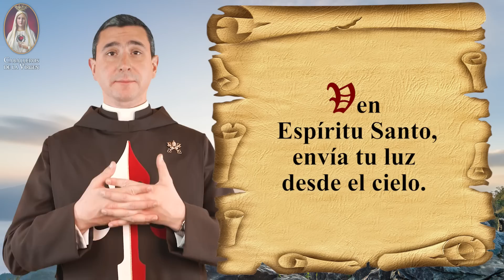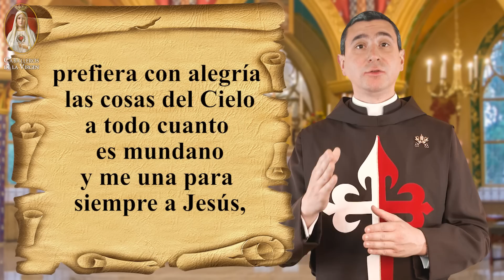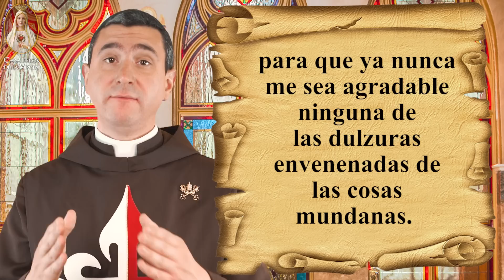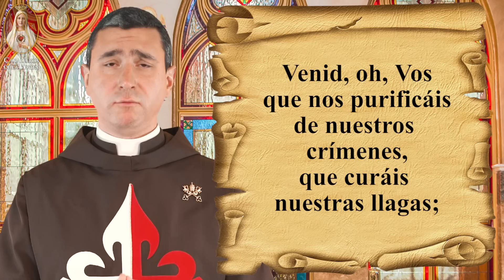🔥Día 2🔥Novena al Espíritu Santo con los Caballeros de la Virgen🕊️Oración Católica🙏Pentecostés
🔥En el segundo día de nuestra novena al Espíritu Santo en Pentecostés, 🕊️ nos adentramos en el maravilloso Don de Sabiduría.✨
🙏Acompáñanos en este viaje espiritual mientras exploramos cómo este don divino nos ayuda a comprender y apreciar la verdad de Dios en nuestras vidas. Descubre cómo la Sabiduría nos guía hacia una relación más profunda con el Señor y nos permite discernir su voluntad en cada momento.